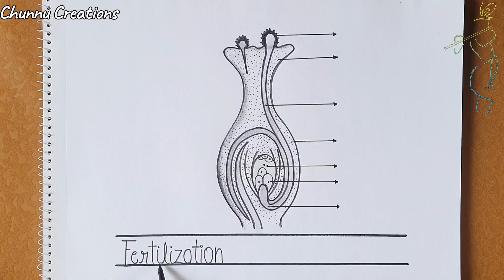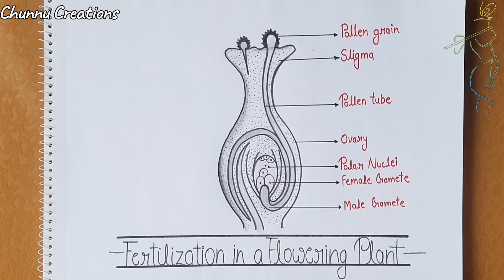How to draw Double Fertilisation Diagram easy step by step.Double fertilization Diagram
Double fertilization is a complex process that occurs in flowering plants, or angiosperms, when two sperm cells fertilize two different female gametes:
Egg cell: One sperm cell fertilizes the egg cell to produce the embryo.
Central cell: The other sperm cell fertilizes the central cell to produce the endosperm, which provides nutrition for the embryo.

This process allows for rapid seed formation.

Here are some things to know about double fertilization:

Discovery
Nawaschin discovered double fertilization in 1898 in the liliaceous plants Lilium martagon and Fritillaria tenella.